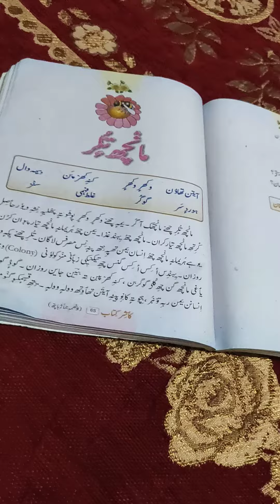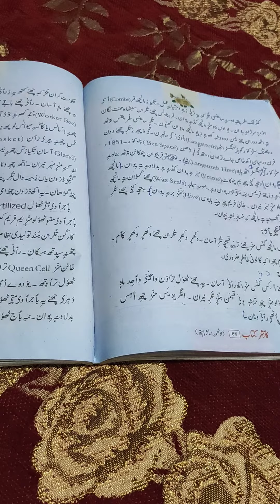Class 8th Kashmiri Topic:Manch tular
Tehzeema Bano UPS Challapora